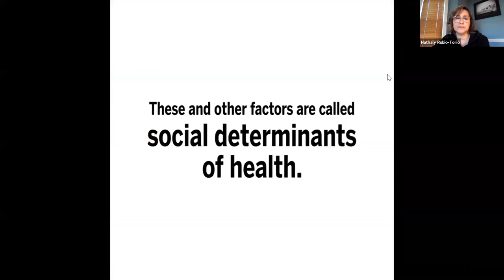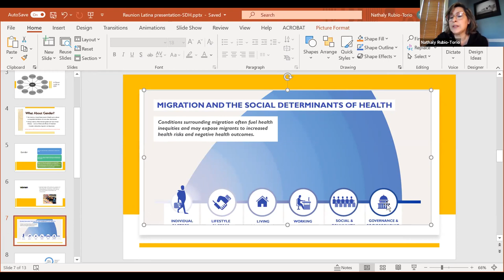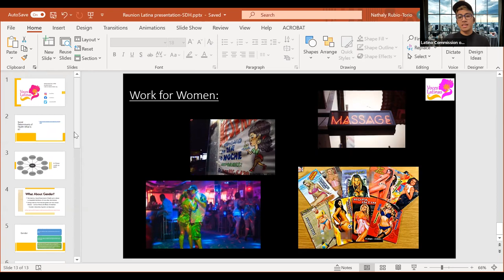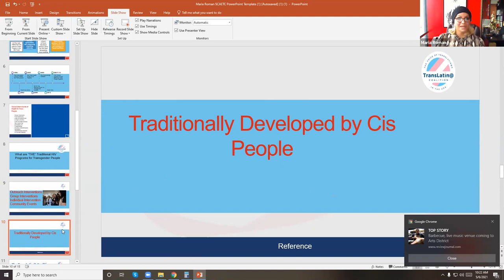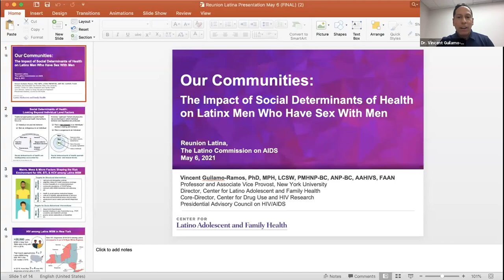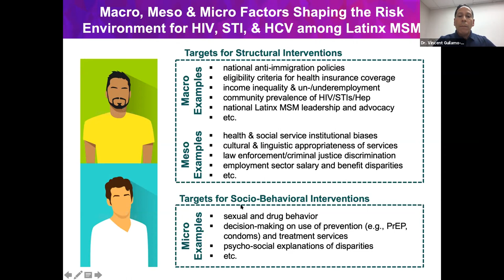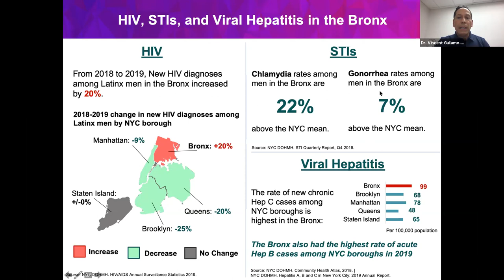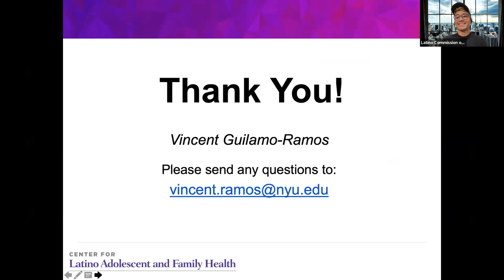Our Communities: The Impact of Social Determinants of Health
Within Hispanic/Latinx communities there have been communities disproportionately impacted by disparities due to the gender identity and sexual orientation. Join us to discuss the disparities on MSM, Transgender and Gender non-binary folks and Cisgender Woman

Moderator:
Frank Julca – Latino Gay/Bi Men’s Initiatives Manager, Latino Commission on AIDS
Speakers:
Nathaly Rubio-Torio, LMSW – Executive Director, Voces Latinas, Corp
Maria L Roman Taylorson – Vice President & Chief Operations Officer, The TransLatin@ Coalition
Vincent Guilamo-Ramos, PhD, MPH, LCSW, ANP-BC, PMHNP-BC, AAHIVS, FAAN – Professor and Director, Center for Latino Adolescent and Family Health Associate Vice Provost, Center for Faculty Advancement, New York University